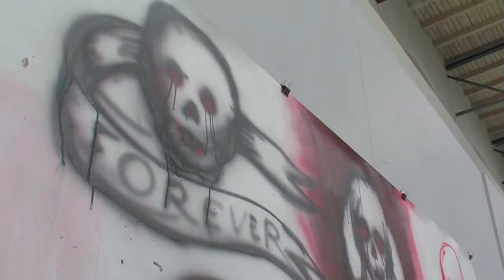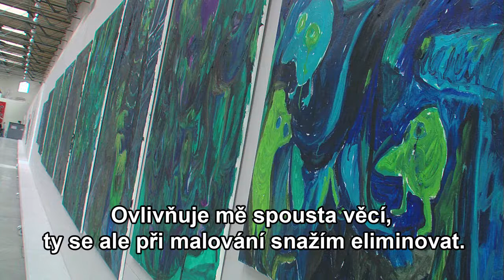Wannieck Gallery - Bolf, Hüppauff, Petrbok, Skrepl - 22.6.2010 - 10.10.2010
Výstava čtyř malířů, výrazně expresivního charakteru, představuje aktuální tvorbu tří pražských umělců mladší a střední generace, doplněnou mladým německým malířem Marcelem Hüppauffem. Společným znakem těchto umělců, kromě výrazného, mnohdy razantního malířského rukopisu, je ponor do jejich podvědomí, sny,emoce. Především však jako velmi citlivé seismografy zaznamenávají obavy o člověka a jeho bytí v obecné rovině. Každý z těchto umělců představuje sice odlišnou polohu takové psychologické sondy, ale zároveň mají mnoho společných východisek a stylistické spříznění. Důrazem na subjektivní prožitky a mnohdy až temné vize lidství, představují protějšek k připravované konceptuální výstavě, která se uskuteční ve Wannieck Gallery příští rok.

Josef Bolf ve svých smutných a zneklidňujících obrazech se vrací neustále ke svému neradostnému dětství. Scenérie vyhořelých sídlišť, zraněné postavy lidí či plyšáků, krev. Depresivně vnímané obrazy okolního světa, bolesti a smutku.

Jiří Petrbok, tematicky hodně autobiografický, zobrazuje sám sebe, svou rodinu a okolí sice stále více barevně, ale se stejnou mírou bizarnosti a tajemnosti. Prolínání jeho imaginace a předmětného světa vytváří tak velmi originální vidění skutečnosti.

Vladimír Skrepl, asi nejexpresivnější z nich, své obrazy neustále přemalovává a přetváří. Je v nich patrný jeho vnitřní neklid a hledání odpovídajícího výrazu. Prosvítající spodní vrstvy jeho obrazů jsou svědectvím tohoto zápasu.

Marcel Hüppauff , nyní žijící v Hamburku, byl členem spolku Akademie Isotrop spolu s Andrém Butzerem, Markusem Selgem a dalšími. Jeho výrazně expresionistický projev, který má v jeho zemi mimořádnou tradici, vyobrazuje groteskní svět strašidel a panáků. Sám autor o nich hovoří jako o přátelských stvořeních.

Navzdory těmto někdy smutným, někdy podivným či groteskním vizím, přínáší společná výstava těchto umělců obrazy vysokých malířských kvalit a bezprostředního vidění lidské společnosti a okolního světa, se všemi smutnými i radostnými pocity, které ji provázejí.